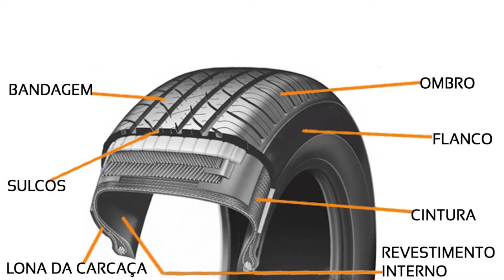Quando Trocar os Pneus? E Qual Modelos Escolher? - Connect Explica #2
Salve Connectados! Nessa semana vamos explicar como saber se o pneu está gasto e qual modelo escolher!